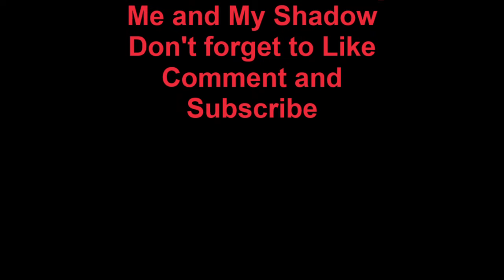Honda Shadow 750 ACE: "Tips for Comfortable Riding as You Age"!!!!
Were are not getting any younger !!! here are some tips to help you avoid pain and discomfort when you ride!